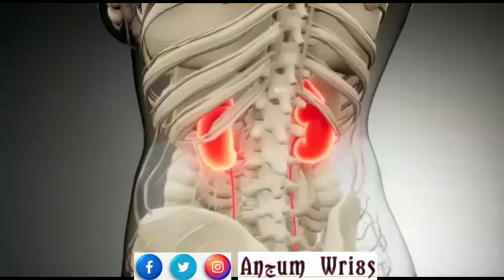Short|Tamam Musalman is Video ko zaroor Sunein |Khabardaar agr iftaari me ya kaam kiya|Anجum Wri8s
♦Anجum Wri8s♦
🔲Note: It is my responsibility and yours to spread the word of religion and truth.

                   ❤Dear friends. As every human being is aware of the fact that today religion has come out of our lives while constantly working on falsehood. Or has read too vaguely. Our aim is to convey the message of Allah and His Messenger to every nation through our videos. And let us all work together for truth and falsehood. So that we may prosper. جزاك اللهُ۔

😍Queries solved:

iftar recipes, iftar ki dua, iftar dua, iftar recipes malayalam, iftar, iftar special recipes, iftar snacks, iftar ke waqt ki dua, iftar recipes in tamil, iftar status, tamam musalman ko iftari ka message, iftaari special message, iftari time, becareful if u are use them, dont use pepsi iftari time, anjum wri8s, short, yt short.